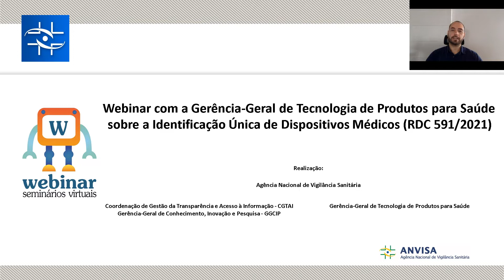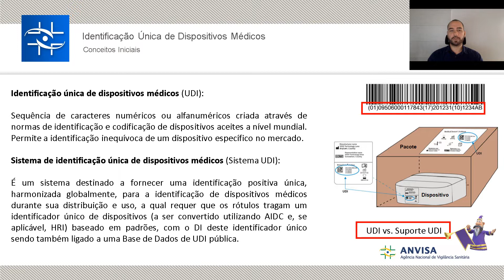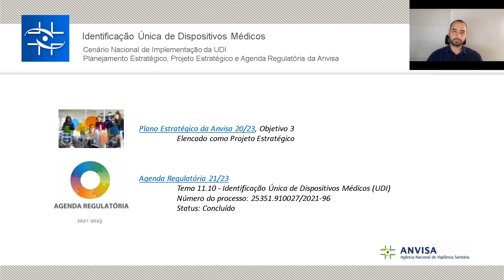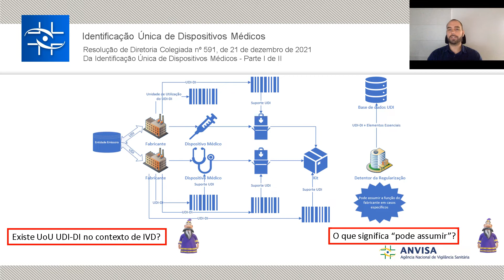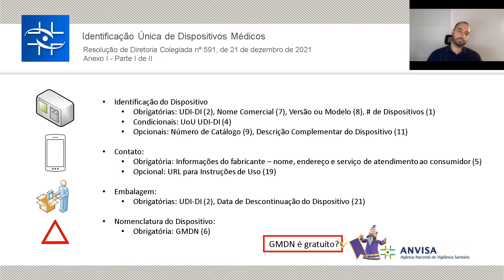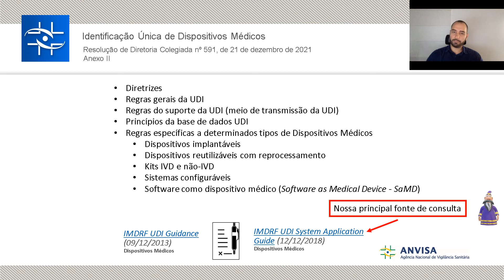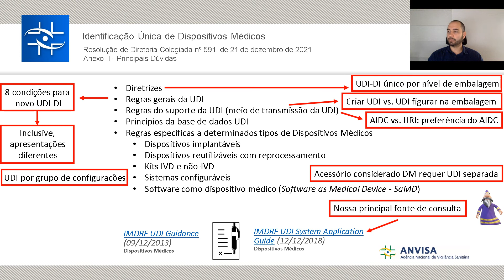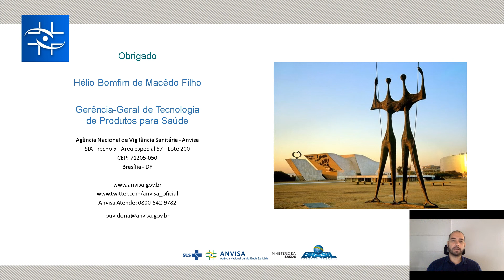Identificação Única de Dispositivos Médicos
Discutir os principais aspectos normativos da RDC nº 591, de 21 de dezembro de 2021, que dispõe sobre a identificação de dispositivos médicos regularizados na Anvisa, por meio do sistema de Identificação Única de Dispositivos Médicos (UDI), vigente desde 04 de janeiro de 2022, bem como esclarecer as dúvidas recorrentes sobre o assunto.